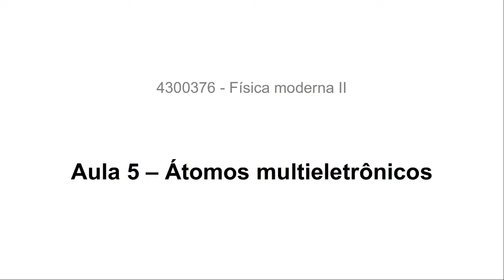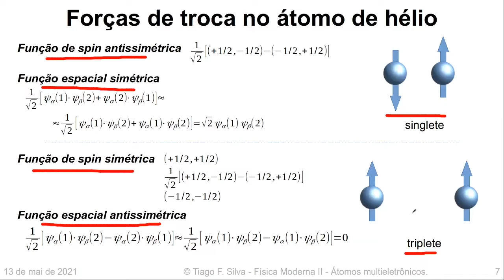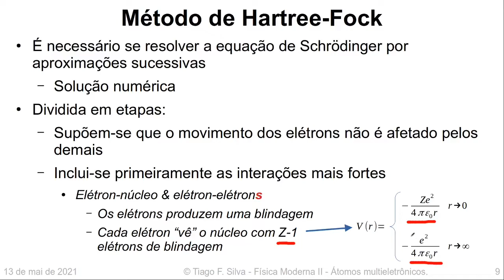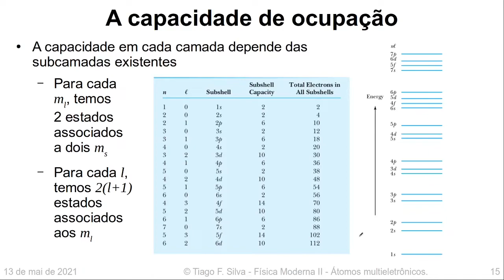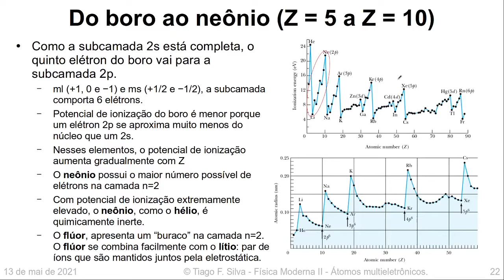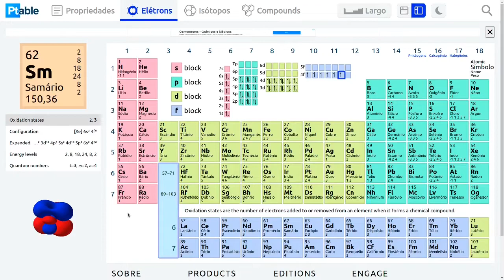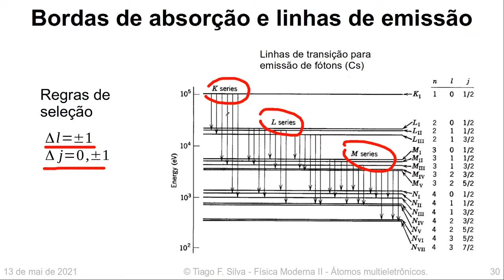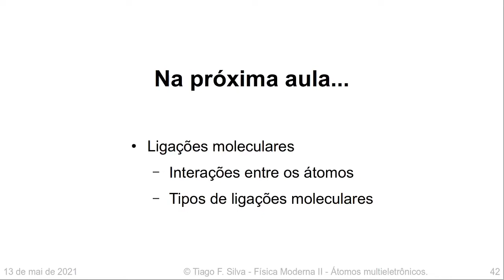Aula 5 - Átomos multieletrônicos.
Nesta aula discutimos o átomo multieletrônico partindo da solução do átomo de hidrogênio. Um método numérico e iterativo é proposto para se avaliar a influência da interação elétron-elétron nos estados quânticos. Vimos uma abstração da função de onda total incluindo a informação do estado de spin, e como isso se relaciona com o princípio da exclusão para a escolha de combinação das funções de onda espaciais dos elétrons no átomo. Finalmente, discutimos os processos de emissão de raios x e do espectro óptico que são confirmações experimentais do modelo atômico da mecânica quântica de Schrödinger.

Bibliografia e créditos:
- Paul A. Tipler, Ralph A. Llewellyn; Física Moderna -  Editora LTC - 6ª edição (27 junho 2017)
- Robert Eisberg, Robert Resnick; Física quântica: Átomos, moléculas, sólidos, núcleos e partículas - Editora Elsevier - 1ª edição (30 julho 1979), 45o tiragem.
- Stephen T. Thorntom, Andrew Rex; Modern Physics for Scientists and Engineers - Editor Cengage Learning - 3rd edition (March 25, 2006).